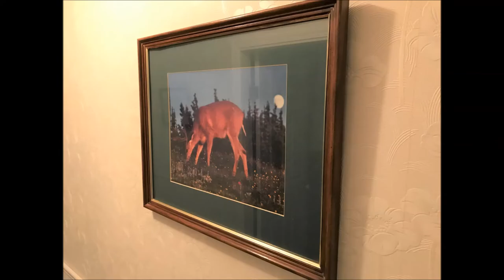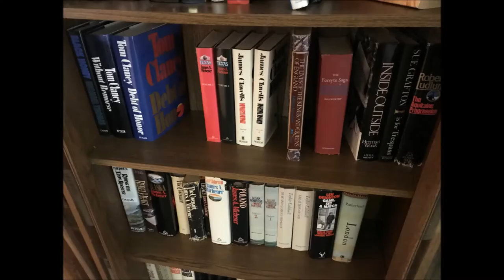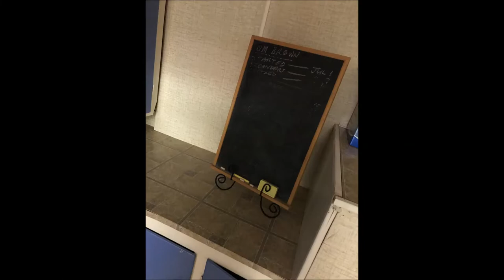Jul 16-1 Shawnigan-Mill Bay Estate Liquidation in Mill Bay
See web page for full details & gallery.

FEATURED ITEMS

Mid-century ottoman
Living room settee (2 years old)
Quarter-sawn dining room suite
(2) Upright freezers
(2) Futon beds (2 years old)
Solid pine wardrobe
Vintage mid-century table
Wooden knick-knack shelf
Solid wood tapered display cabinet
Victorian board games table
(2) Upholstered living room chairs
Flat screen TV
Modern living room tables
Modern bed with metal decorative headboard
Painted wood bedroom furniture

Scenic Prints, Native Art, China

First Nations carvings
Inuit soapstone art pieces
Beswick collectibles
Antique Johnson Bros bone china
Numerous pieces of scenic/animal prints
Lots of ornamental ceramics

Home & Garden Maintenance & Decor

Lots of cement & metal lawn ornaments
Patio furniture set
Lawn swing & benches
(2) Husqvarna heavy-duty gas lawnmowers
Electric chain saw
Modest amount of hand tools
Kitchen & household goods

Debit-Visa-Mastercard